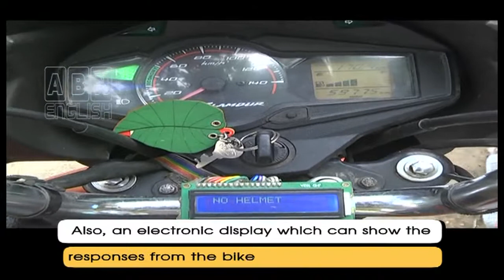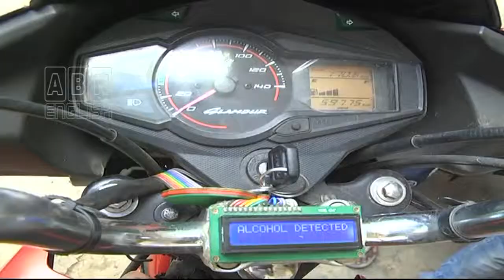'Smart Helmet'-an innovative solution to end road mishaps! | ABN English